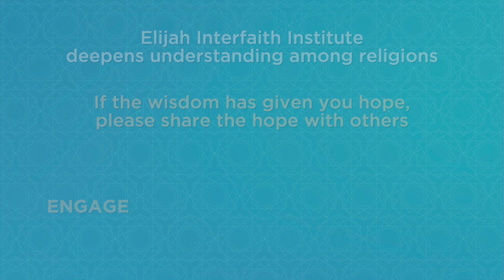Coronaspection - Grand Mufti Mustafa Ceric - The Spiritual Value of Friendship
Dr. Mustafa Ceric is Grand Mufti emeritus of Bosnia. He is a noted advocate for interreligious relations.